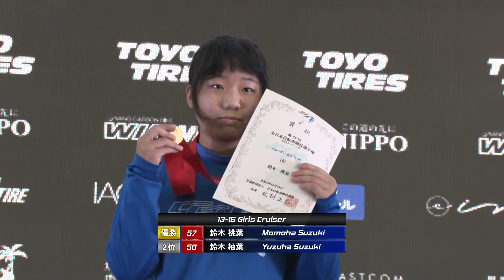【Cruiser Women15-16/17-29/30+ Moto3】第39回全日本自転車競技選手権BMXレーシング | 2022 National Championships BMX Racing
第39回全日本自転車競技選手権 - BMXレーシング

開催日：2022年10月29日〜10月30日
開催地：大阪府堺市　大泉緑地　サイクルどろんこ広場
主催：公益財団法人日本自転車競技連盟

映像制作：bb project